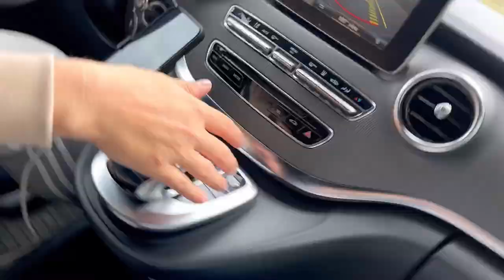Uus vlog 🤩 Nora esinemine 🥰🐞 shoping&haul🛍️ kino date 🎥